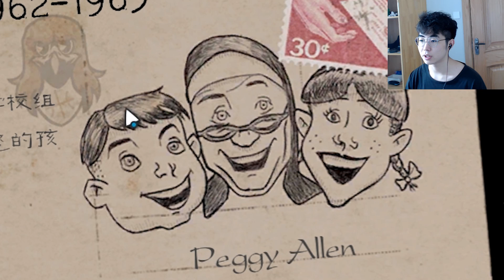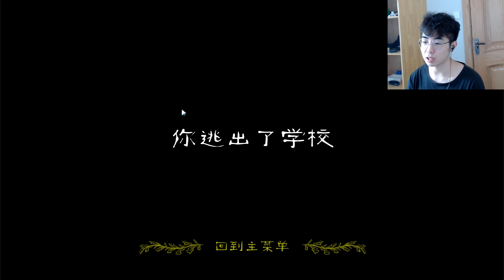爆破鬼才？我居然把鬼修女给炸晕了 | Evil Nun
恐怖修女1.1.5版本 由于之前出门有事了 今天才更新 实在不好意思哈各位